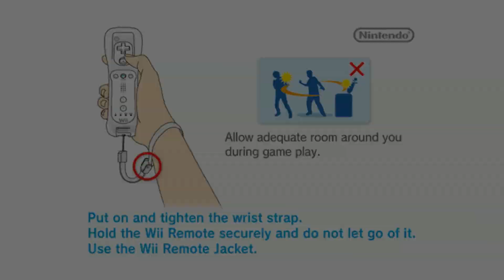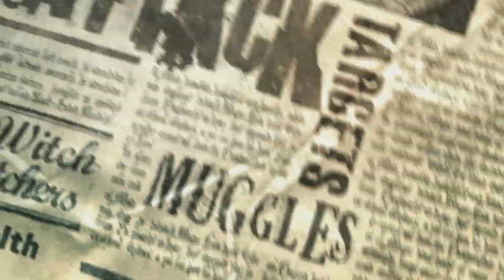Harry Potter and the Half-Blood Prince | Dolphin Emulator 5.0-11374 [1080p HD] | Nintendo Wii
Dolphin 5.0 (dev build 11374) Harry Potter and the Half-Blood Prince Nintendo Wii in 1080p HD.

Showing off gameplay of Harry Potter and the Half-Blood Prince for the Nintendo Wii using the Dolphin Wii / Gamecube emulator for Windows (version 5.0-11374).  With Dolphin you can play the best Wii games, such as Mario Galaxy 1 and 2, The Legend of Zelda: The Twilight Princess, Metroid Prime 3: Corruption, Super Smash Bros. Brawl, Kirby's Return to Dream Land, New Super Mario Bros. Wii, Wii Play, and Mario Kart Wii.